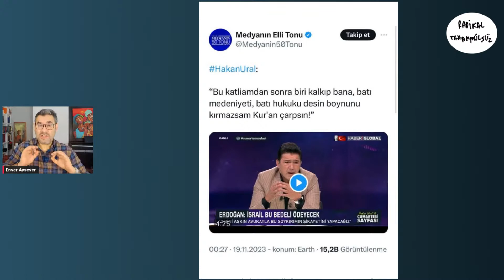Hakan Ural yine ayar vermeye kalkmış sen askerlik bile yapmadın! | Enver Aysever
İYİ Parti'de işler karıştı